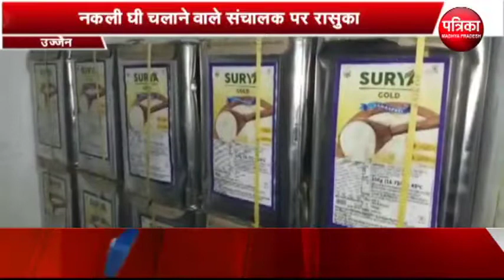मिलावटखोरों पर हुई बड़ी कार्रवाई | Patrika Hindi News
मिलावटखोरों पर हुई बड़ी कार्रवाई